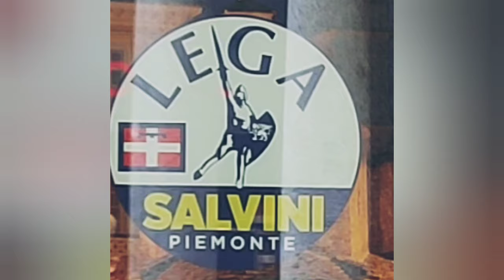Käytiin Giro D'Italiassa!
Song: Happiness
Artist: Owl Nest